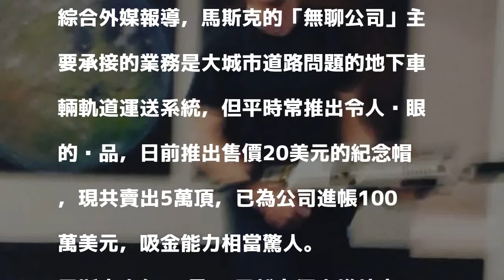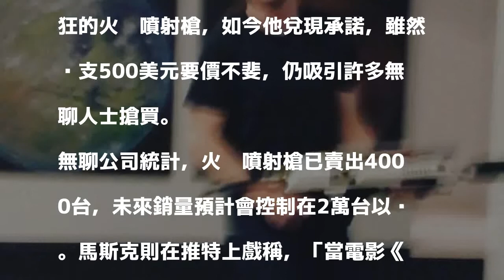為對付殭屍 特斯拉創辦人狂推火焰噴射槍...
〔即時新聞／綜合報導〕電動車大廠特斯拉（Tesla）創辦人伊隆馬斯克（Elon Musk）又有新創意，他旗下的「無聊公司」（Boring company）最近推出一款售價500美元的火焰噴射槍，還親自展示其威力，強調可以用來對付殭屍，該商品美國時間週日才剛發布就已售出4000台。

發表評論評論如下。